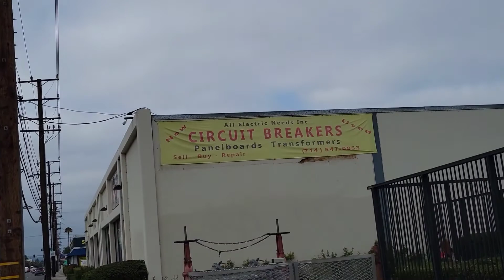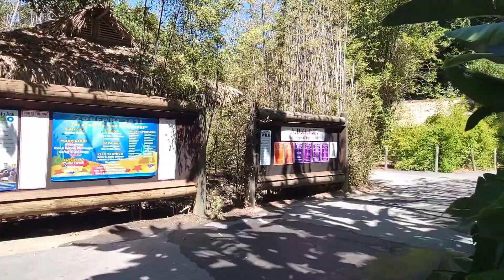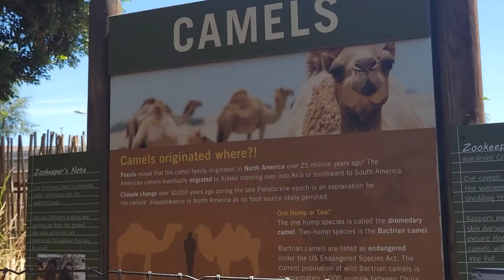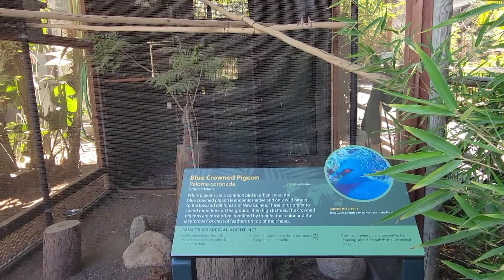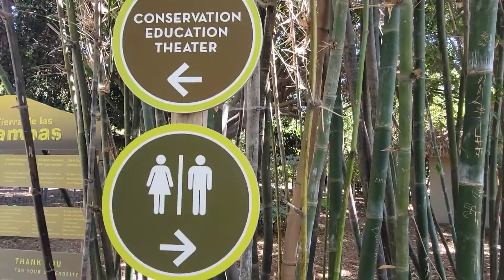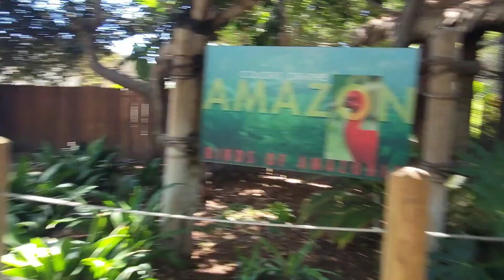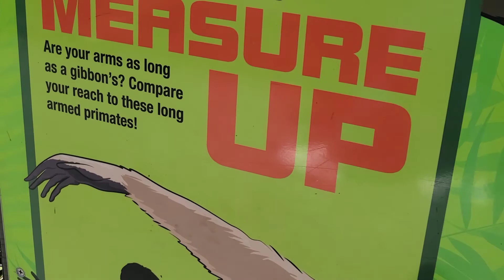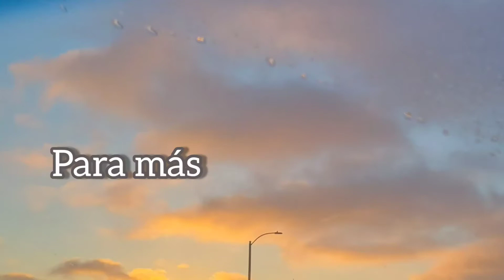PRIMERA VEZ EN UN ZOOLOGICO. ME ASUSTE JAJAJ// Santa Ana Zoo California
Fue la primera vez que experimente en ir a un zoológico la verdad nunca he hido pero me encanto demasiado porque disfrute en salir con mi amiga ya que no la he mirado desde hace mucho tiempo. :) espero que les guste este vlog.